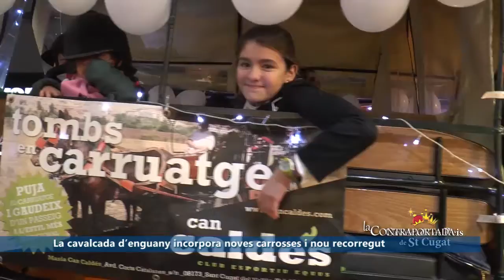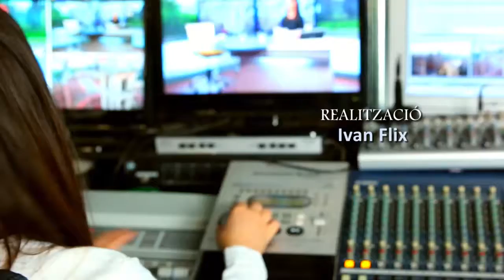La cavalcada d’enguany incorpora noves carrosses i nou recorregut